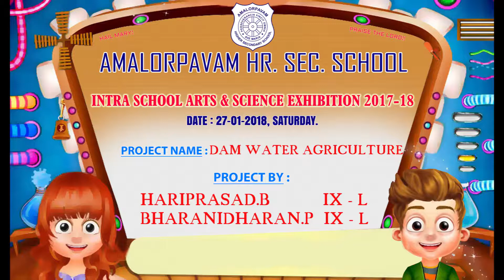9124 DAM WATER AGRICULTURE